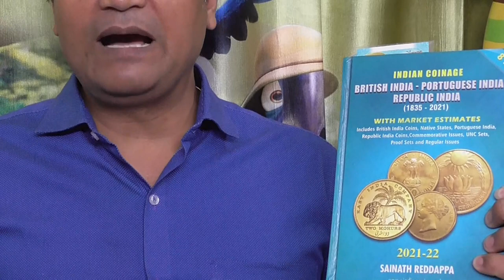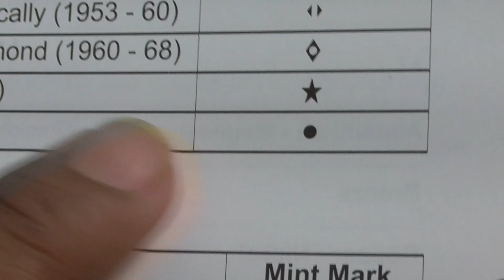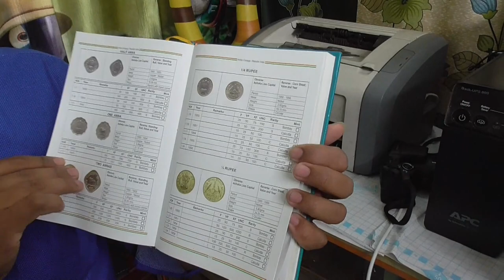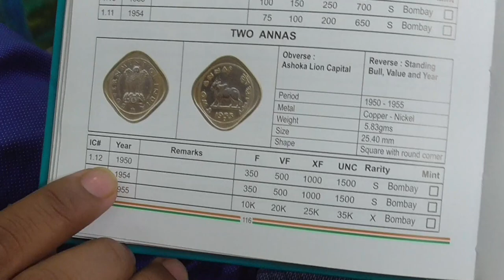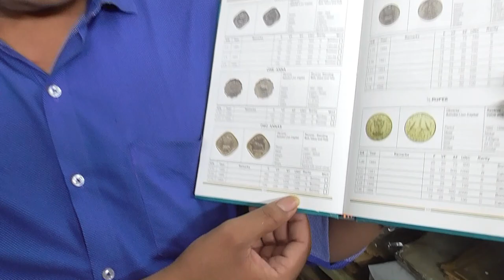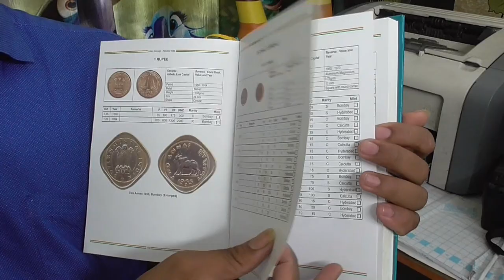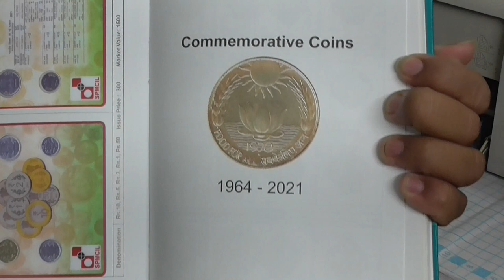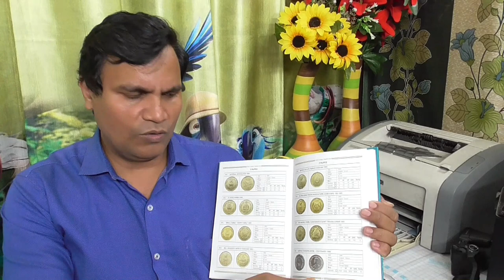Coin Sell Karo Paise Kamao Magar Kaise Abhi Jano Contact No Diya Hai